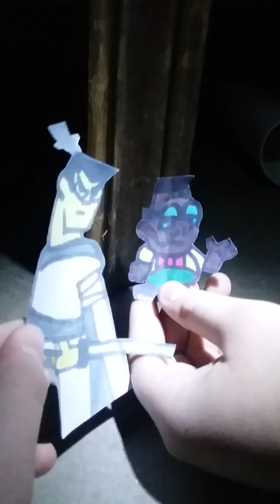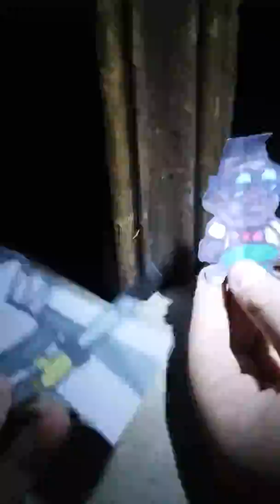Total Stooparamadrama Episode 9- The Exstream Challenge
Two campers from each team are put to the test in this exstream challenge